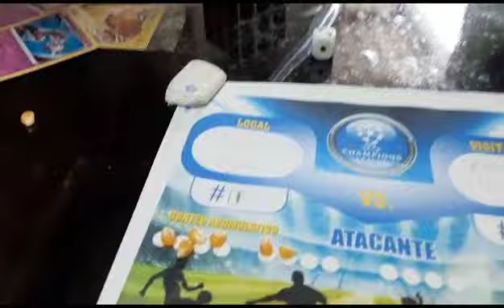19 de mayo de 2023